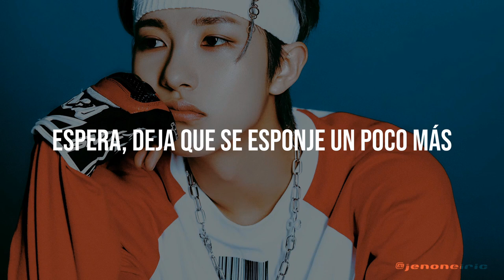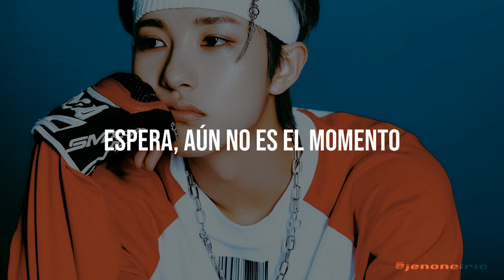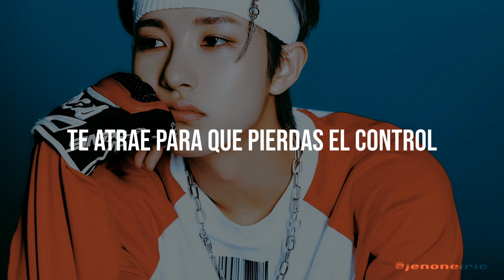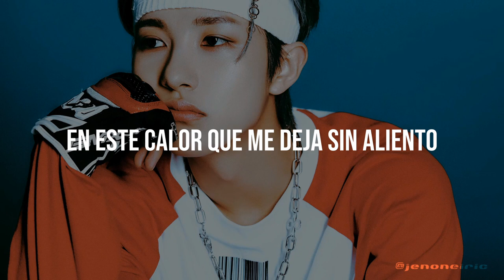Pretzel ㅡ NCT DREAM 【sub español】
ㅡ Apoya al artista ♡︎

ㅡ Mis redes ♡︎

ㅡ Fuentes ♡︎

ㅡㅡㅡㅡㅡㅡㅡㅡㅡㅡㅡㅡ

Disculpen cualquier error ortográfico o de traducción ♥︎

Cualquier sugerencia es bienvenida en los comentarios ♥︎

LA CANCIÓN Y MEDIA PRESENTADOS EN EL VÍDEO NO ME PERTENECEN, YO SOLO TRADUZCO